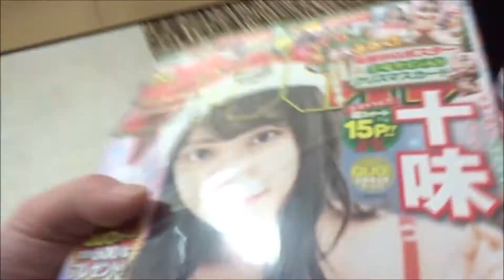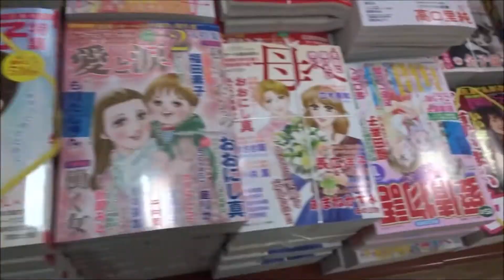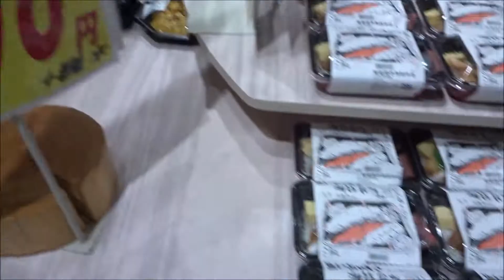週刊少年チャンピオン2020年2+3号 十味【秋田書店】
500万回再生達成
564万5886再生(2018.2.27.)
3年間で動画1万本
Hiroshima Prefecture
Itsukushima Shrine
 毎日投稿
広島youtuber
次世代 youtuber
１日10万回再生
１００万回以上再生されている動画、チャンネル
■購買ガイド■
■完売の多い劇場グッズチェッ
【当日の状況】【リアルタイム】